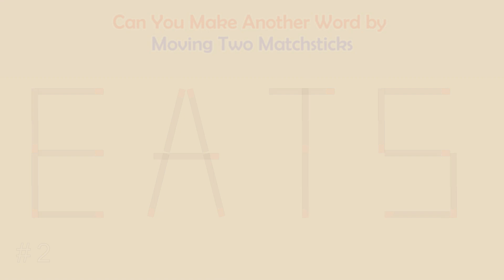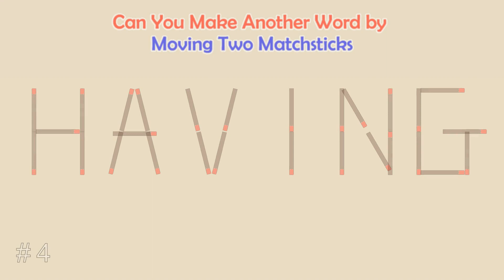Can you make another word from the existing one? | Matchstick Word Puzzles # | Brain Teaser